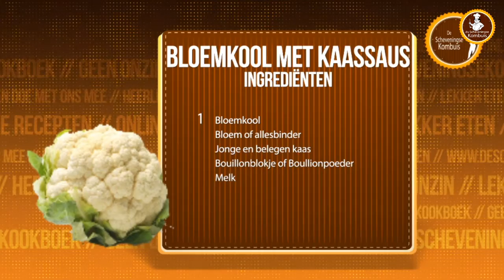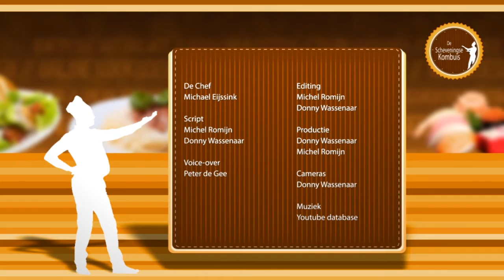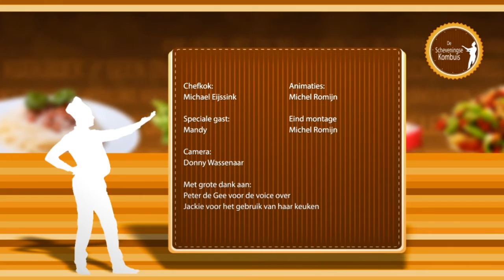De Scheveningse Kombuis, aflevering 1 - Bloemkool, rösti rondjes en een gehaktbal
Deze week in deze spikslinternieuwe aflevering van De Scheveningse Kombuis, een kookprogramma voor gevorderde:

Michael Eijssink met een overheerlijk vers recept!